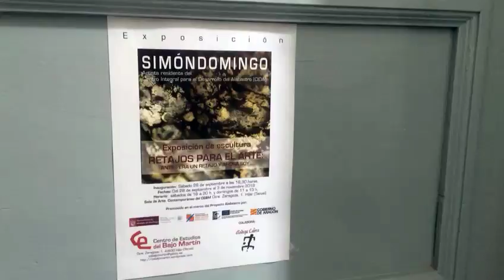Exposición de escultura «RETAJOS PARA EL ARTE»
Exposición de escultura "RETAJOS PARA EL ARTE: Antes era un retajo y ahora soy..."
Estará situada en la Sala de Arte Contemporáneo del CEBM de Híjar y disponible para visitar del 28 de Septiembre al 3 de Noviembre de 2019. Con horario de 18 a 20h los Sábados y de 11 a 13h los Domingos.